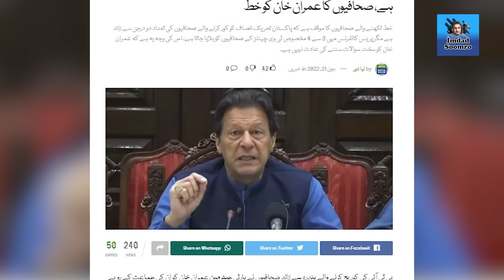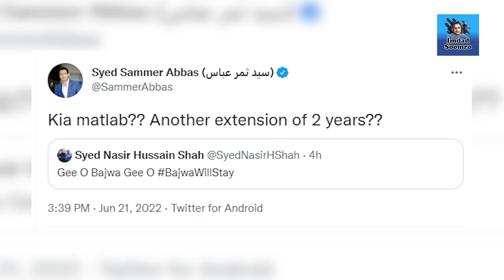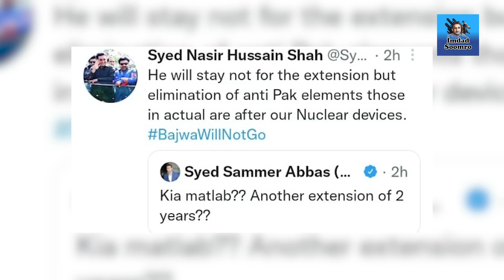Gen Bajwa ki Extension honay ja rahi hai, Aik eham Sarkari Shakhsiyat ka elan | Exclusive Details